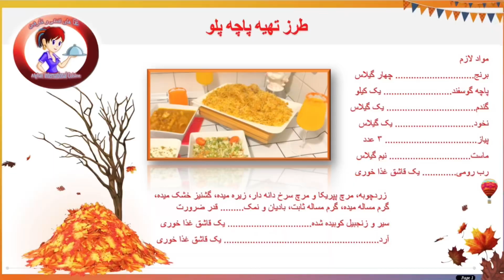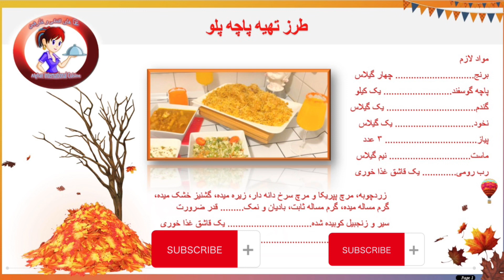پاچه پلو بسيار مزه دار| Pacha Palaw very 😋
طرز تهیه پاچه پلو از پاچه گوسفند
مواد لازم
برنج. چهار گیلاس
پاچه گوسفند. یک کیلو
گندم. یک گیلاس
نخود. یک گیلاس
پیاز. ۳ عدد
ماست. نیم گیلاس
رب رومی. یک قاشق غذا خوری
زردچوبه، مرچ پپریکا و مرچ سرخ دانه دار، زیره میده، گشنیز خشک میده، گرم مساله میده، گرم مساله ثابت، بادیان و نمک. قدر ضرورت
سیر و زنجبیل کوبیده شده. یک قاشق غذا خوری
آرد. یک قاشق غذا خوری
در قدم اول: در دیگ بخار پاچه گوسفند، آب جوش، زردچوبه، گرم مساله ثابت، بادیان، نخود و گندم، سیر و زنجبیل کوبیده شده و یک عدد پیاز را اضافه کرده و بگذارید تا دیگ بخار گرفته و پاچه نرم شود. همینکه آماده شد پاچه را جدا کنید و یخنی آنرا ضاف کنید و کنار بگذارید.
در قدم دوم: در یک کاسه  رب رومی، زردچوبه، سیر و زنجبیل کوبیده شده، مرچ پپریکا و مرچ سرخ دانه دار، زیره میده، گشنیز خشک میده، گرم مساله میده، نمک و کمی آب ریخته و خوب مخلوط کنید و کنار بگذارید.
در قدم سوم: دو عدد پیاز را از مکسر بکشید. بعدا در دیگ روغن و پیاز را اضافه کرده و خوب گلابی کنید. بعدا رب با مساله آماده شده را بالای پیاز اضافه کنید و خوب با پیاز مخلوط کرده و بگذارید سر روغن آید. بعدا ماست را اضافه خوب مخلوط کنید. بعدا پاچه گوسفند را اضافه کرده و یک اندازه از یخنی صاف شده بالای آن اضافه کنید.  بعدا یک قاشق آرد را با آب مخلوط کرده و بالای آن بریزید و بگذارید تا پاچه گوسفند سر روغن آمده و آماده شود.
در قدم چهارم:  برنج را که یک ساعت پیش تر کرده اید صاف کرده و آب را بگذارید جوش بخورد. بعدا برنج را اضافه کرده با کمی سرکه، گرم مساله نمک و بگذارید جوش خورده نرم شود. همینکه نرم شد آنرا صاف کنید.
در قدم پنجم: یک مقدار برنج صاف شده را داخل دیگ اضافه کرده بالای آن پاچه قورمه شده را اضافه کنید و بعدا باقی برنج را اضافه کنید. روی برنج گرم مساله و هیل میده با یخنی صاف شده پاچه را ریخته و دیگ را دم دهید. همینکه آماده شد پلو را در غوری کشیده و با ترکاری، ترشی یا سلاته نوش جان کنید.